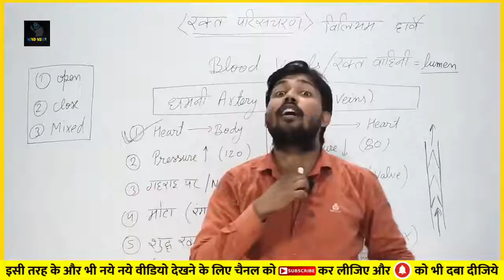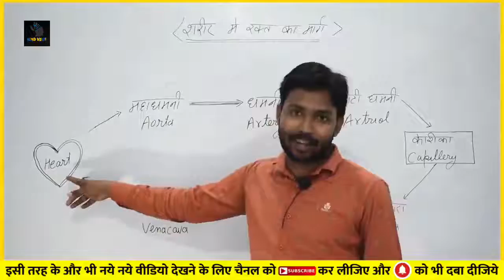khan sir ne ladkiyo par kyu itna jok marte hai